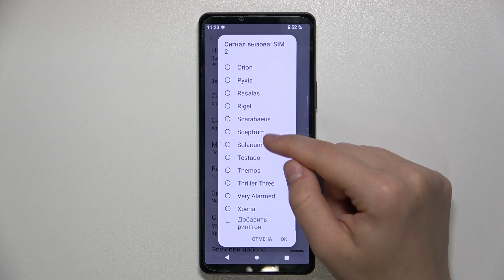Xperia 10 V | Как поменять рингтон на Xperia 10 V - Новая мелодия звонка на Xperia 10 V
В этом видео вы узнаете, как легко и креативно поменять рингтон на устройстве Xperia 10 V. Видео предоставляет пошаговую инструкцию о том, как выбрать свою собственную мелодию звонка из предустановленных вариантов или загрузить свою из музыкальной библиотеки на Xperia 10 V. Благодаря этому видео пользователи Xperia 10 V смогут легко персонализировать свои рингтоны и добавить нотки индивидуальности к своему телефонному опыту.

Как поменять рингтон на Xperia 10 V? Как изменить мелодию звонка на Xperia 10 V? Как персанализировать рингтон на Xperia 10 V?